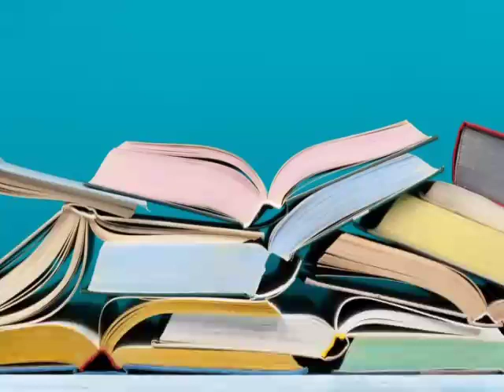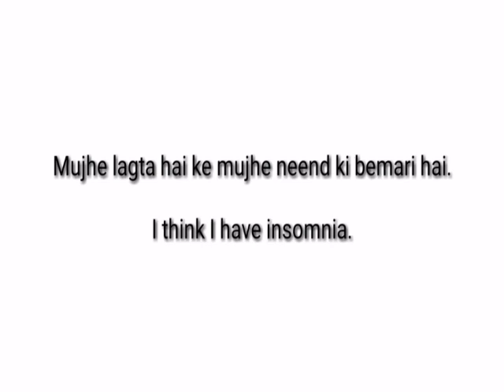Insomnia meaning in English with sentence spelling and picture